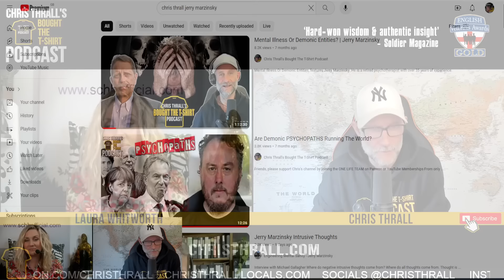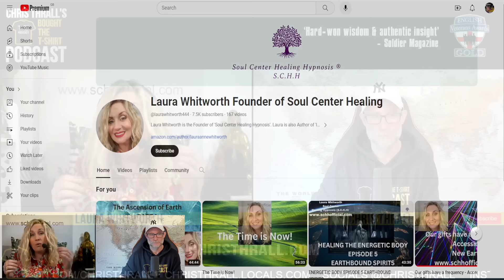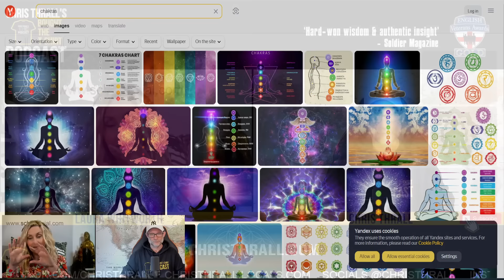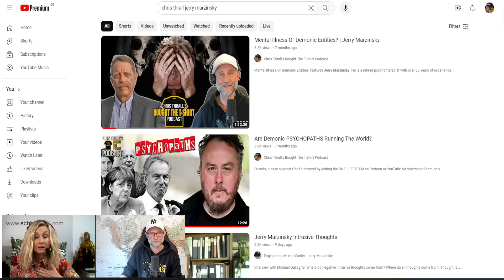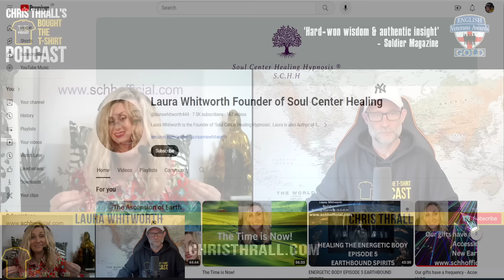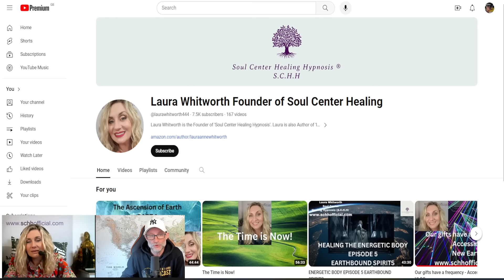Understanding DEMONIC Possession ...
Laura's books

Support our Oceans ELITE Atlantic row and help us shine a light for those struggling with mental health issues - £5 is all we ask All our Oceans ELITE socials: @oceanseliterow

 ➱ BOOK LIFE COACHING
➱ INSPIRATIONAL ZOOM TALK for your business:

❤️ Sign up for my NON-SPAM newsletter and receive two FREE books

➱ Supergreens powder
➱ PH testing strips
➱ Nutribullet
➱ My books
➱ Guest’s books
➱ Enlightenment journey recommendations
➱ My clothes, outdoor kit & tech